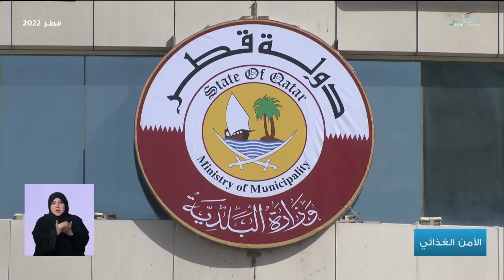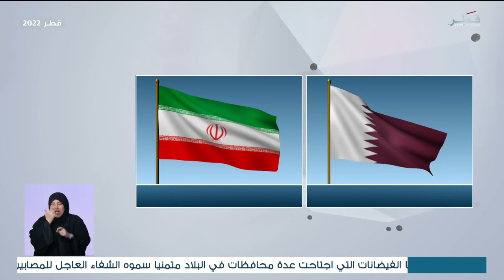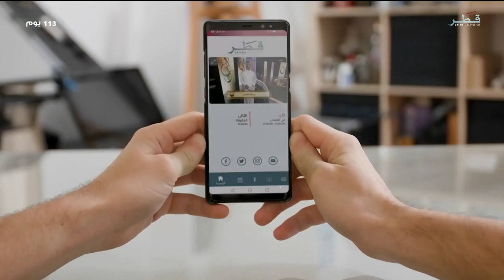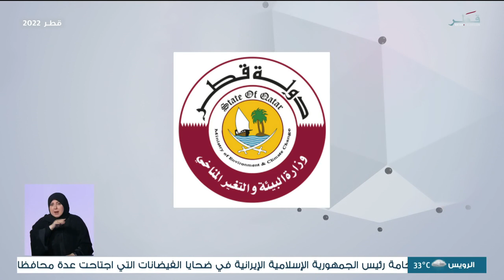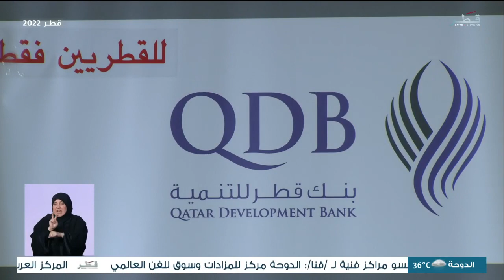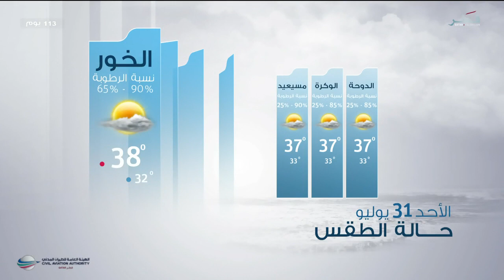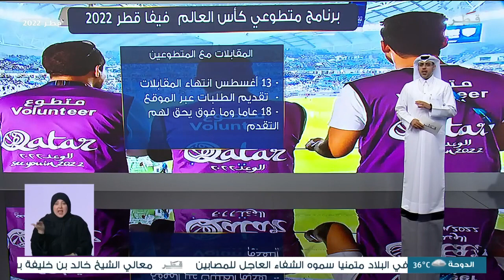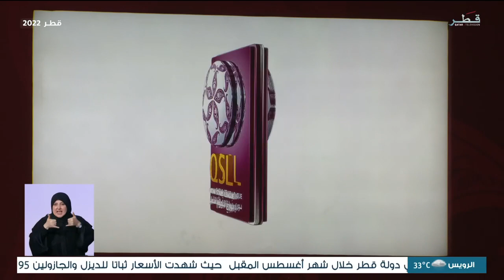نشرة الأخبار - الأحد 31/7/2022